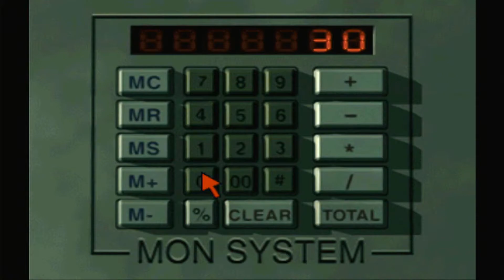Parasite Eve 2 - Replay Mode - PE and M93R Only Run Part 3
PS1 Archive